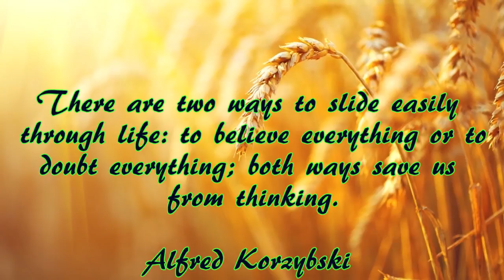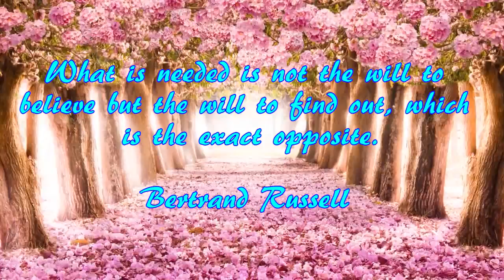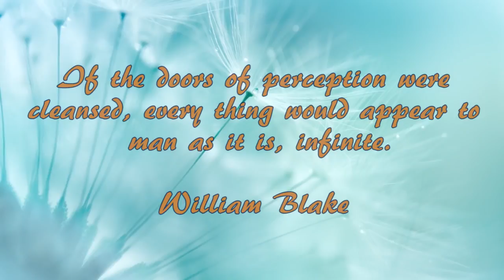Relaxing music with nature scenes (#40)